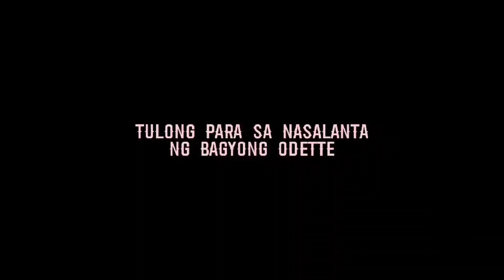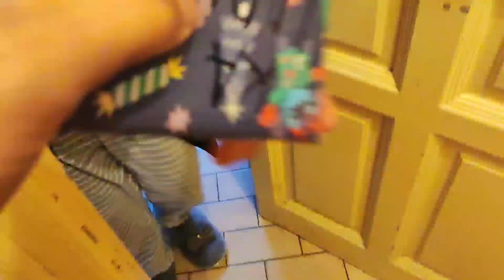DUMPSTER DIVING TULONG MULA SA BASURA / PINOY MODERN BASUREROS ABROAD NAGKITA KITA!!